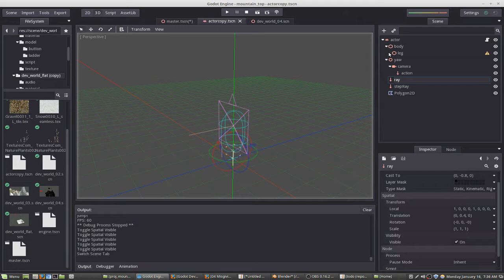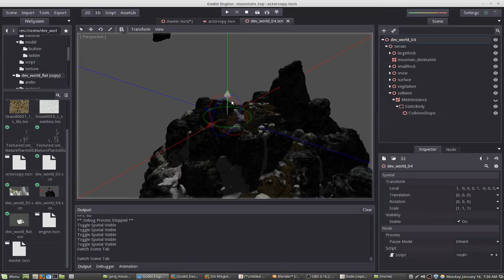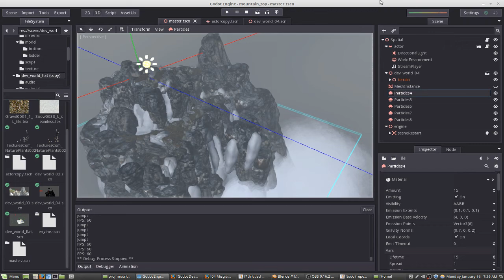MountainTop Environment 05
This is two weeks into development which is the deadline for completion. Still want to add in interactive objects but rewriting the player  took longer than I thought it would. Since last update have made a sky cube map, created new collision object for the scene, added ambient audio, various tweaks here and there, alterations to the code. Next step is to delete some of the needed early content / clean-up the files then push it onto Github, post it on Godot forums and etc. Overall for my first functional game level on the Godot Engine its decent.